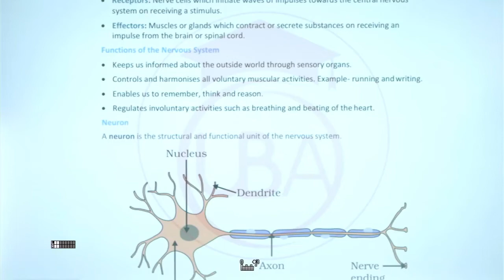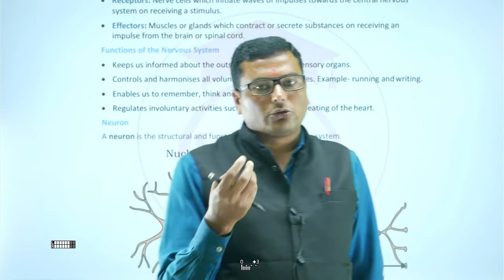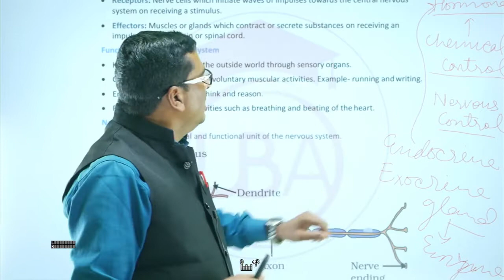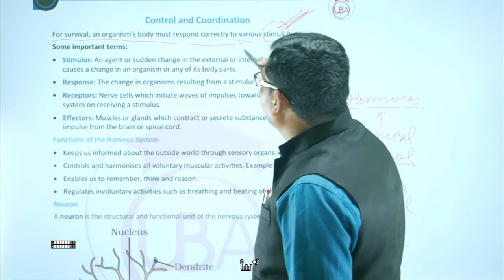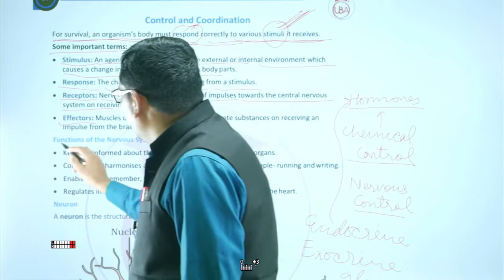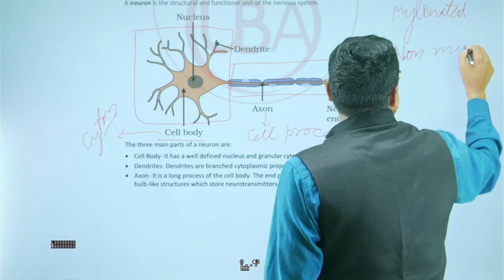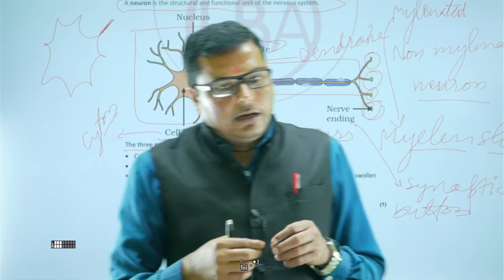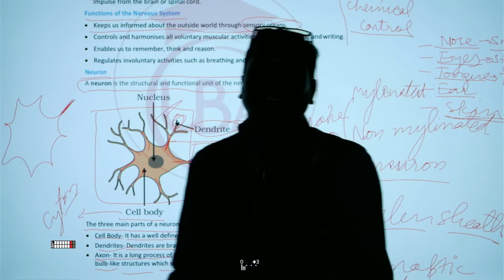CLASS 10 BIOLOGY | LEC 12 | CONTROL AND COORDINATION | IIT | JEE | NEET